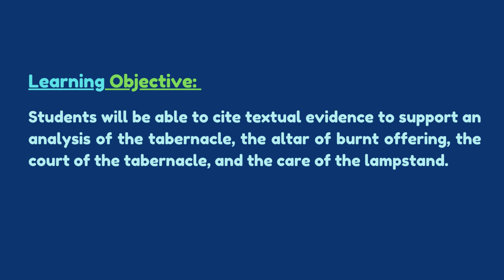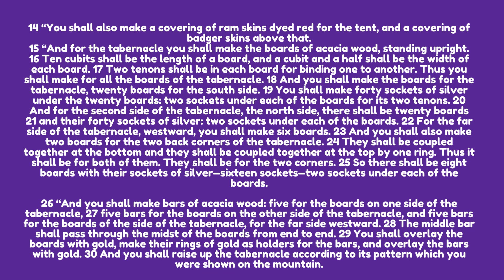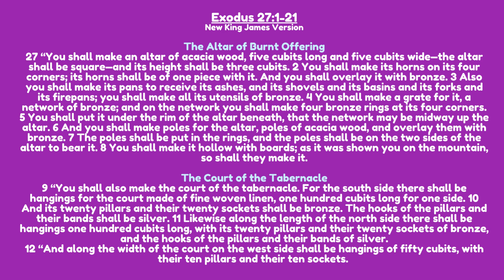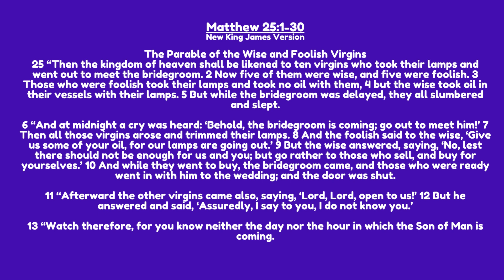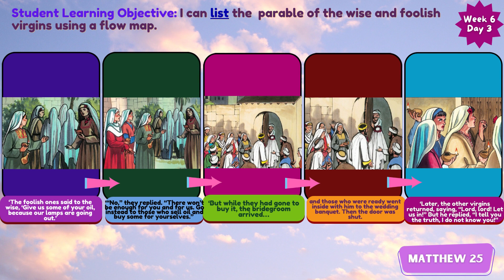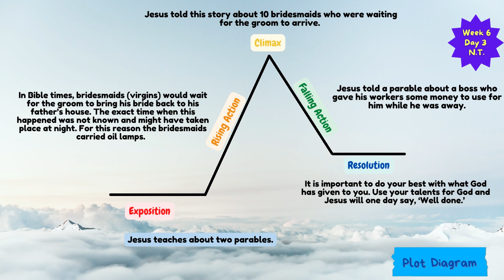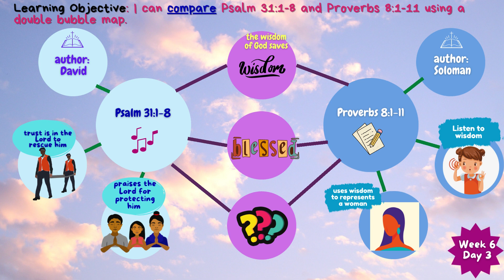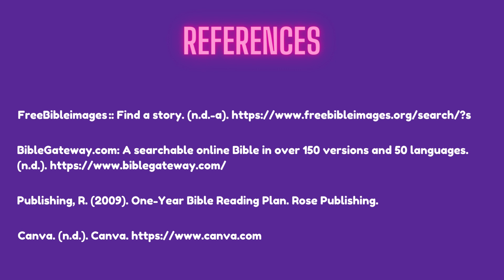WEEK 6 DAY 3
Hi friends,
Welcome to Day 38 of "Journey Through The Bible".
In the fall of 2022, the Lord put it in my heart to start a project for the youths for the year 2023 called, “Journey through the Bible in One Year”. Using a one year bible reading plan, the goal is to assist the children in reading the entire bible by the end of 2023. The videos will be posted daily on this page starting January 1st, 2023 to December 31st, 2023.
Jesus said in Matthew 19;14, “Let the little children come to Me, and do not forbid them; for of such is the kingdom of heaven.”
Jesus loves the children and encourages us to allow them to come to him and be discipled by him. He wants them to learn and grow in the word of God. He also wants us to have a childlike faith and to trust Him like a child trusts his mother and father.
This project has been a labor of love and I pray the Lord will put it in your hearts to allow your children, grandchildren, nieces, or nephews to be a part of this journey for they will surely testify of a miraculous move of God in their life in Jesus name. Amen.

For the bible reading plan please see the

Feel free to take notes or write down anything the Lord puts in your heart.

Highlighting and journaling in your bibles are also encouraged.
My favorite highlighters are listed below, as they do not bleed through by bible pages.

We will covering a few chapters a day so please go at your our pace. May the Lord richly bless you.